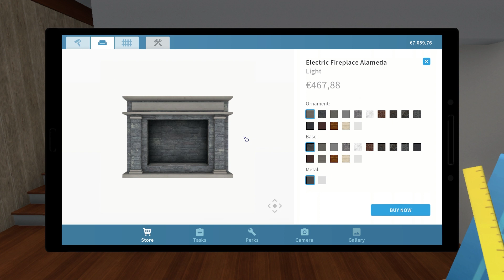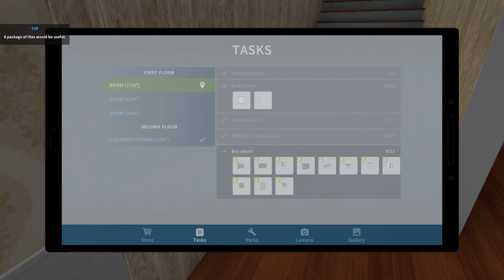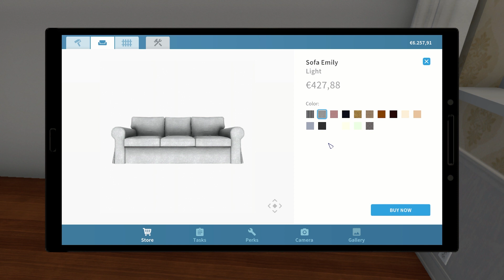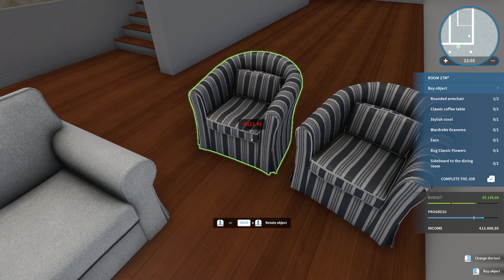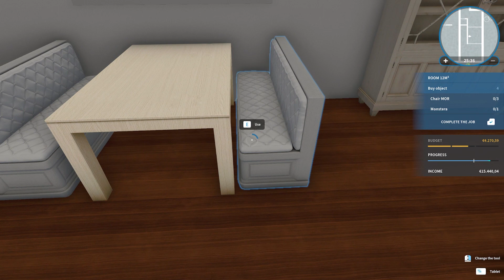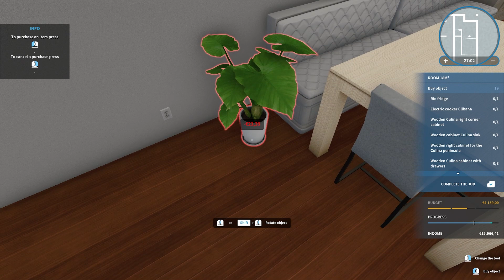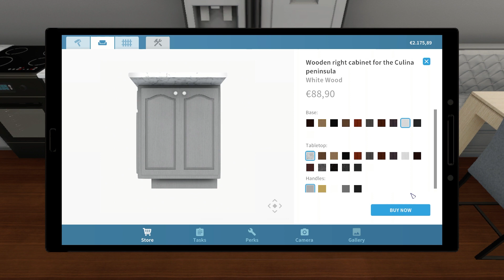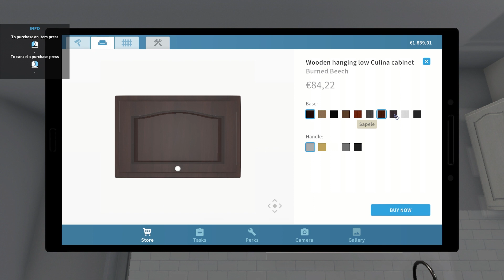House Flipper Series - part 26 - HGTV 7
House Flipper Series on PC
Mode: HGTV